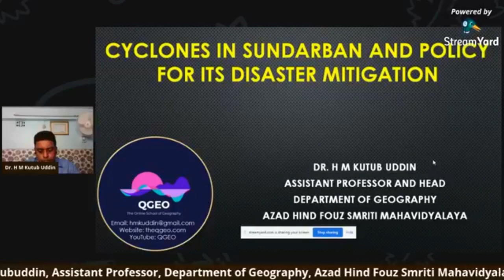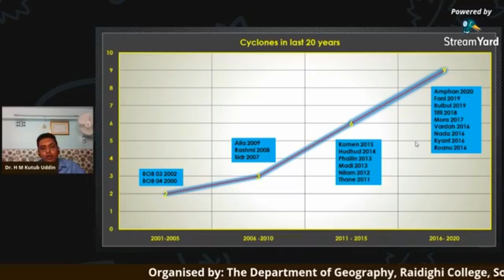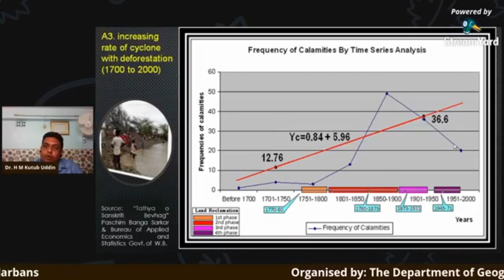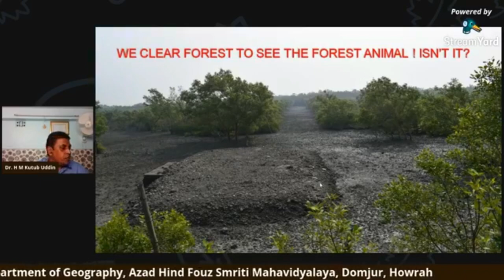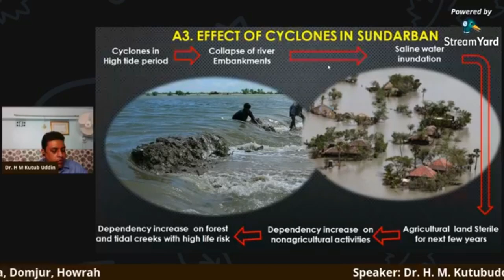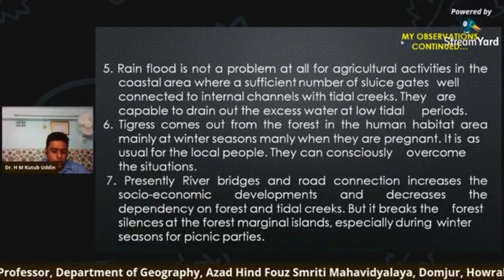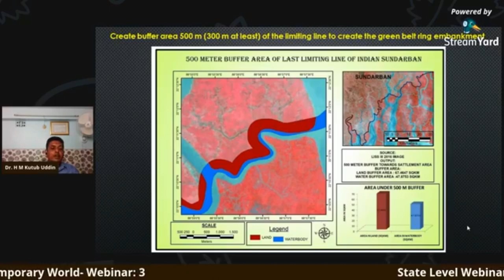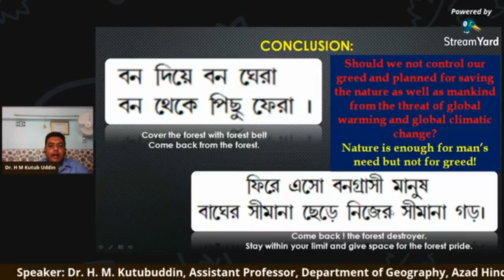Cyclones in Sundarban and Policy for its disaster mitigation: A webinar lecture at Raidighi College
The video will discuss the statistics, causes, and effects of Cyclones in Sundarban and Policy for its disaster mitigation in a very artistic tune of scientific analysis and observations of Dr. H HKutub Uddin. We are thankful to  Raidighi college to create a scope to represent the thoughts in a well-organized manner and also thanksfull facebook online platform to record and publish the full-length video from where the specific part of the video has been taken.
Thanks to Prof. Ashis Kumar pal, Prof. Sanat Kumar Purkait, Prof. Sishir Chatterjee, and Sri Umasnakar Mandal for their valuable comments and validation of the lecture.